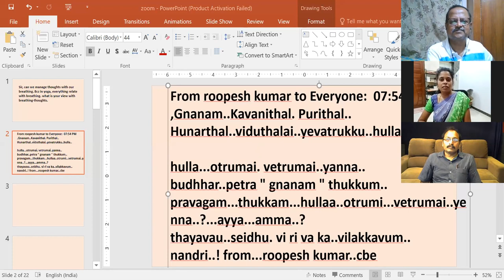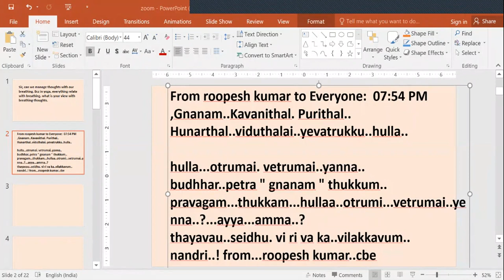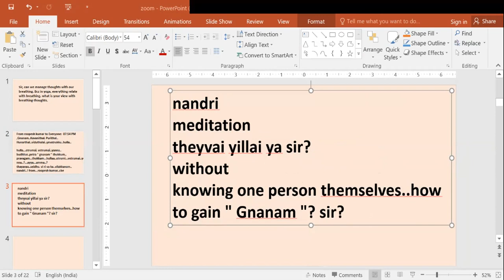கேள்வி பதில்கள் 15-07-2020 - திருமதி அன்புக்கரசி ஜீவமணி-திருமதி.பிரேமா சரவணன் - Sathsang